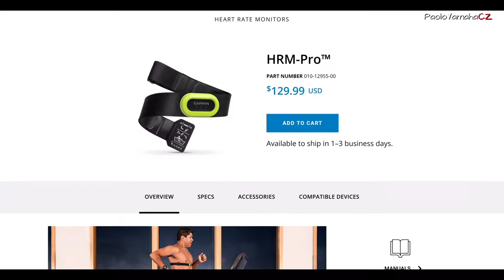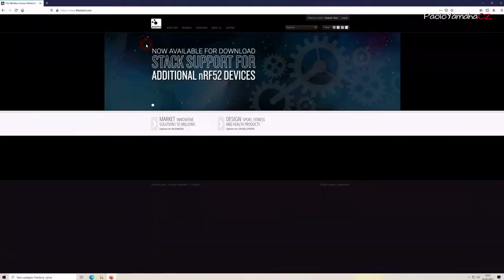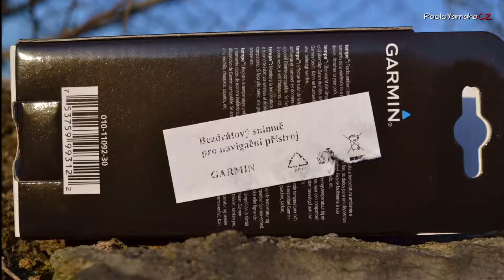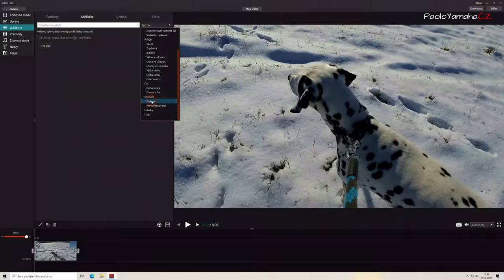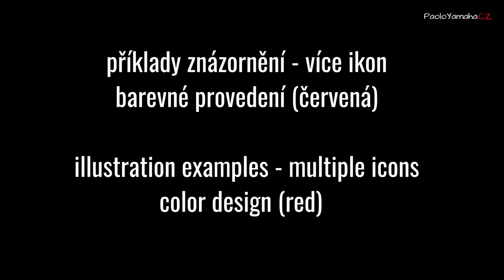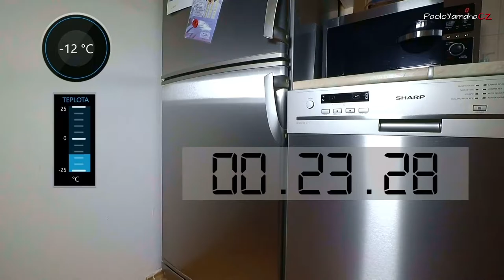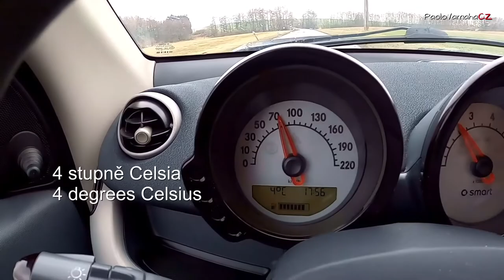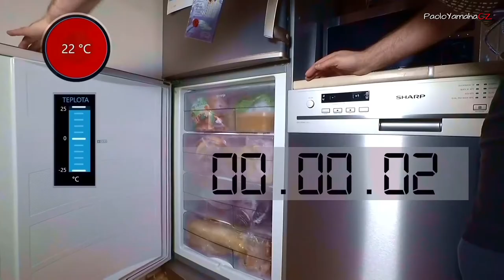Garmin Virb Ultra 30 : minirecenze senzoru Garmin Tempe - Garmin Tempe sensor mini review (ENG subs)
Vítejte u posledního 5.dílu z minisérie Garmin Virb Ultra 30. V tomto videu se podíváme stručně co to je ANT+ a hned poté následuje minirecenze a test snímače okolní teploty Garmin Tempe – v interakci s kamerou Garmin.
Co je ANT+
Garmin Tempe :
Obsah balení
Držák snímače
Spárování s kamerou
Editační software
Voděodolnost
Mrazuvzdornost
Měření teploty
Hodnocení
Závěr
(hidden english subtitles in the video available)

Welcome to the latest episode 5 of the Garmin Virb Ultra 30 miniseries. In this video, we'll take a brief look at what ANT + is, followed by a mini-review and a Garmin Tempe ambient temperature sensor test - interacting with a Garmin camera.

What is ANT +

Garmin Tempe:
Package contents
Sensor holder
Pairing with the camera
Editing software
Water resistance
Frost resistance
Temperature measurement
Evaluation
Conclusion